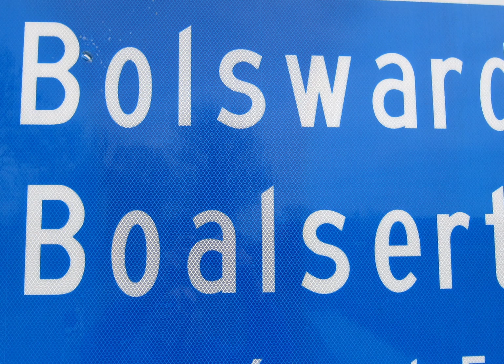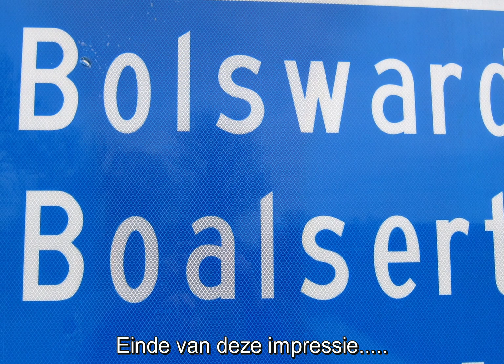2018-10-11 VUT Bolsward - Pech bij de Gouden Engel. HD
Twintig deelnemers op 11 okt. 2018.
Pech bij de Gouden Engel